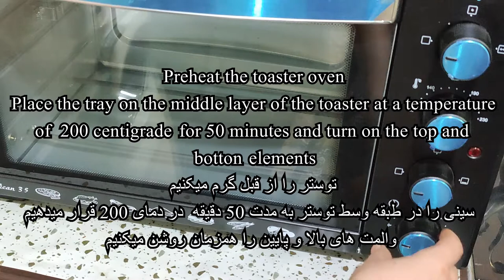The best recipe for grilled fish in toaster oven --- بهترین دستور پخت ماهی در توستر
The ingredients are:
- Big fish:
- ‌Butter:
- Liquid oil: As much as you want
- Ketchup: 3 tablespoons
- Turmeric, black pepper, and ginger : As much as you want- Onion: 1 dessertspoon of each one
- Lemon juice: 4 tablespoons
- Mayonnaise sauce: 1 tablespoon
- Garlic: 4 cloves
- Salt: 1 tablespoon